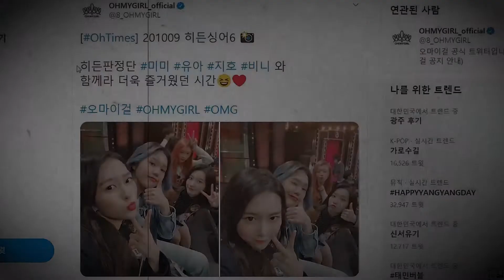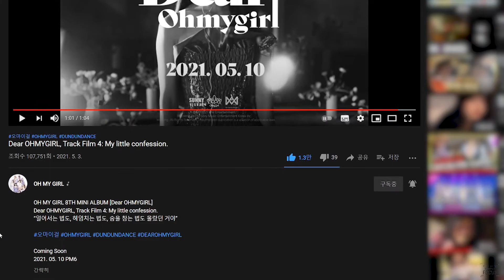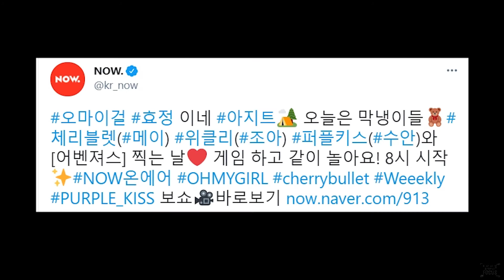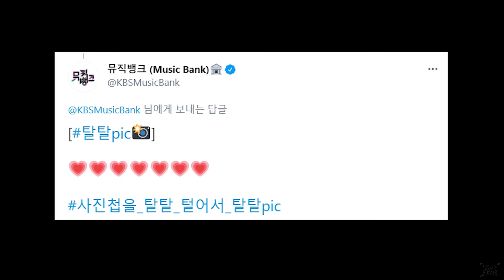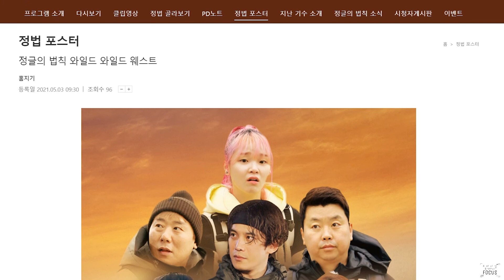[오마이걸] 210503 오마이걸 투데이 FOCUS EP.209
🎈  오마이걸 공식 팬카페 OH MY GIRL 8TH MINI ALBUM [Dear OHMYGIRL] Track Film 4

🎈  오마이걸 오피셜 공식 트위터 OH MY GIRL 8TH MINI ALBUM [Dear OHMYGIRL] Dear OHMYGIRL, Track Film 4: My little confession. “일어서는 법도, 헤엄치는 법도, 숨을 참는 법도 몰랐던 거야”

🎈  오마이걸 공식 인스타그램 OH MY GIRL 8TH MINI ALBUM [Dear OHMYGIRL] Dear OHMYGIRL, Track Film 4: My little confession. “일어서는 법도, 헤엄치는 법도, 숨을 참는 법도 몰랐던 거야”

🎈 오마이걸 공식 트위터 오다주웠지호 지호

🎈  오마이걸 비니 공식 인스타그램 스토리

🎈  네이버 나우 공식 트위터 오마이걸 효정

🎈 뮤직뱅크 공식 트위터 탈탈📸 오마이걸 아린

🎈  주간 아이돌 기습 라이브 with 오마이걸

🎈  정글의 법칙 공식 포스터 오마이걸 승희

21/05/03 네이버 NOW_Agit_효정_PM 08:00 ~
21/05/03 MBC Every1_주간아이돌 녹화_오마이걸
21/05/04 유니버스_SSAP-DANCE_오마이걸_AM 10:00 ~
21/05/06 유니버스_SSAP-DANCE_오마이걸_AM 10:00 ~
21/05/07 뮤플리_랜덤문답_오마이걸_PM 08:00 ~
21/05/07 KBS2_뮤직뱅크_아린_PM 05:00 ~
21/05/07 팬바타_Q플리 인터뷰_오마이걸_PM 06:30 ~
21/05/08 tvN_업글인간_승희_PM 10:50 ~
21/05/08 SBS_정글의 법칙_승희_PM 08:55 ~
21/05/10 오마이걸 'DUN DUN DANCE (Dear OHMYGIRL)' 음원공개_PM 06:00 ~
21/05/10 오마이걸 COMEBACK SHOWCASE 'DUN DUN DANCE (Dear OHMYGIRL)' PM 08:00 ~
21/05/10 네이버 NOW 아지트_효정_PM 08:00 ~
21/05/13 tvN_업글인간_승희_PM 10:50 ~
21/05/14 KBS2_뮤직뱅크_아린_PM 05:00 ~
21/05/15 SBS_정글의 법칙_승희_PM 08:55 ~
21/05/17 네이버 NOW 아지트_효정_PM 08:00 ~
21/05/20 tvN_업글인간_승희_PM 10:50 ~
21/05/21 KBS2_뮤직뱅크_아린_PM 05:00 ~
21/05/24 네이버 NOW 아지트_효정_PM 08:00 ~
21/05/27 tvN_업글인간_승희_PM 10:50 ~
21/05/28 KBS2_뮤직뱅크_아린_PM 05:00 ~
21/05/31 네이버 NOW 아지트_효정_PM 08:00 ~